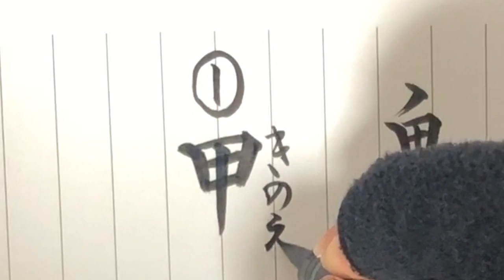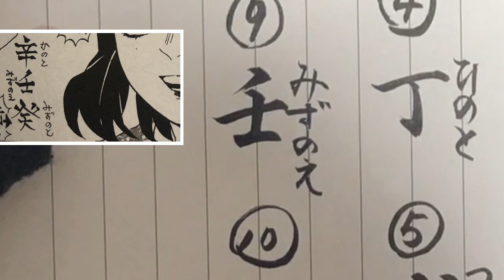【鬼滅の刃】大人でも難しい読み方「鬼殺隊階級」